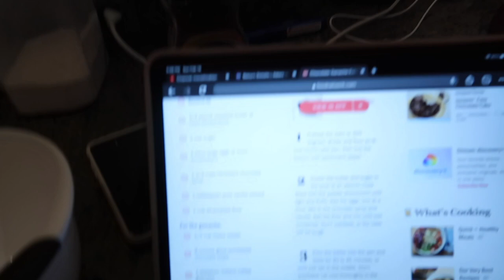Day in My Life | Gigi Hadid’s Pasta & Last Valentine’s Day ENGAGED!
Hello friends, and welcome to today's video! I take you through a day in my life on Valentine's Day as we celebrate our last Valentine's Day engaged! Come join our day and cook with us! We make Gigi Hadid's pasta recipe, a yummy chocolate cake and just enjoy our day together! I hope you enjoy!